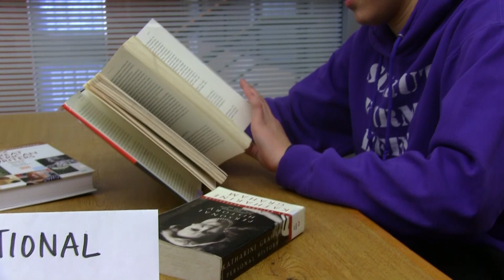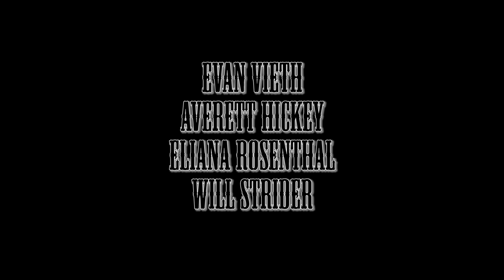Eliana Music Video